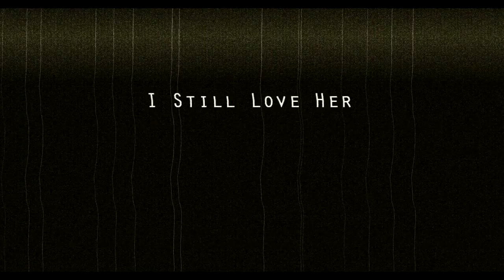I Still Love Her (2017s)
I just can't forget my feelings for her.

Edit: The description is false. I was just havinga weird phase that time.